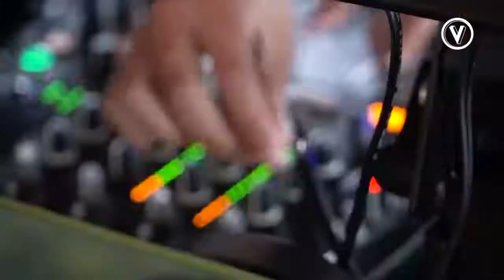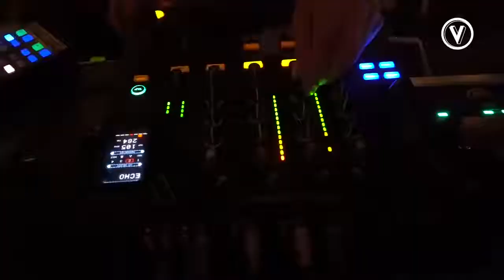V Digital - O lançamento